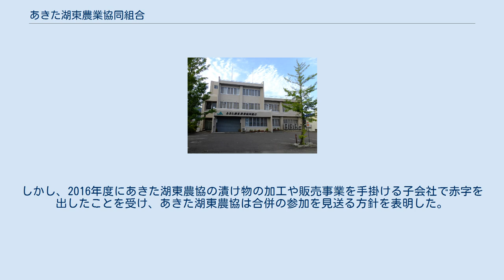あきた湖東農業協同組合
あきた湖東農業協同組合（あきたことうのうぎょうきょうどうくみあい）は、秋田県南秋田郡五城目町に本所を置く農業協同組合。
愛称はJAあきた湖東。
 1998年4月1日、JA秋田中央会が進める11広域合併構想に沿って、五城目町、井川町、飯田川町、秋田昭和町の4農協が合併し、あきた湖東農業協同組合として発足する。
この合併に八郎潟町農業協同組合は合併意義が不透明として参加を見送った。
 しかし、1999年度に初めて赤字決算を計上した八郎潟町農協が、JA秋田中央会の監査を受けた所、5.04%としていた自己資本比率が実際にはマイナス1.31%であることが分かった。
このためJA秋田中央会の仲介で八郎潟町農協があきた湖東農協に合併を申し入れ、翌年6月1日に同農協は八郎潟町農協を合併した。
 2018年4月を目処に、財務基盤や販売力の強化を狙い新あきた農業協同組合(本部・秋田市)および秋田みなみ農業協同組合(本所・男鹿市)と合併し、「秋田なまはげ農業協同組合」としての発足を予定していた。
しかし、2016年度にあきた湖東農協の漬け物の加工や販売事業を手掛ける子会社で赤字を出したことを受け、あきた湖東農協は合併の参加を見送る方針を表明した。